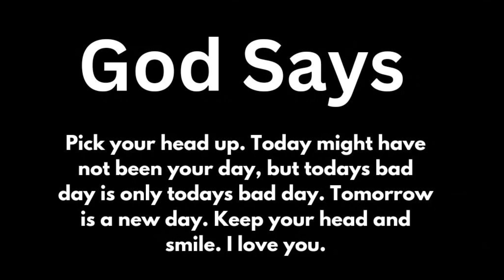God Says: You Will be Punished in Hell !! | God's message now for you today | God tells You